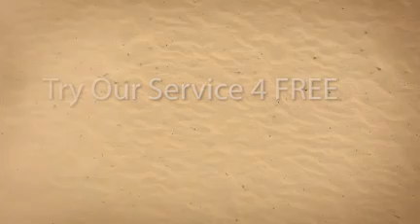Tune-up Mesa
Do you do Tune up Mesa or make other
auto or car repairs around Phoenix?

your free tune up mesa video ad.